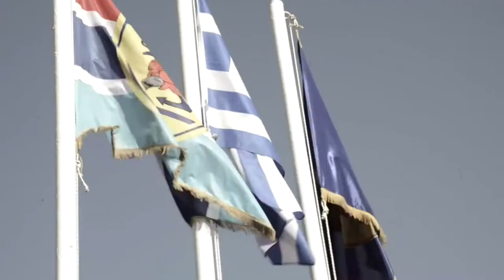HELLENIC ARMED FORCES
Video: HELLENIC FORCES by HGL 2020
Music: Sabaton - March to war (album : Primo Victoria (Re-Armed))
Writers: Joakim Brodén
Licensed by WMG (on behalf of Nuclear Blast); UBEM, ASCAP, CMRRA, Warner Chappell, and 10 Music Rights Societies